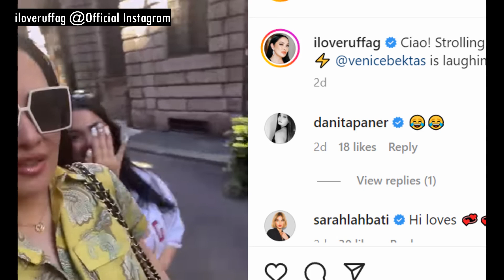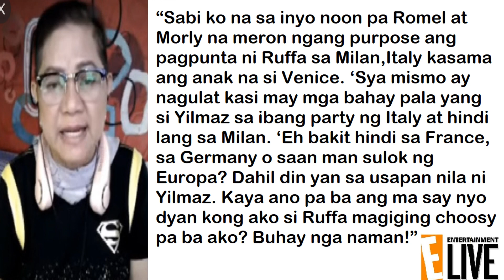RUFFA GUTIERREZ NA OVERWHELMED SA KANYANG MILAN TRIP DAHIL KAY YILMAZ! VHONG NA DEPRESS SA KULUNGAN!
Kapamilya Talks Official Publications - September 22, 2022 Edition
- Inihayag ng Aktres/beauty queen na si Ruffa Gutierrez ang kanyang kasiyahan matapos mag stay sa bahay na pag-aari ng kanyang dating asawang si Yilmaz sa Milan Italy.